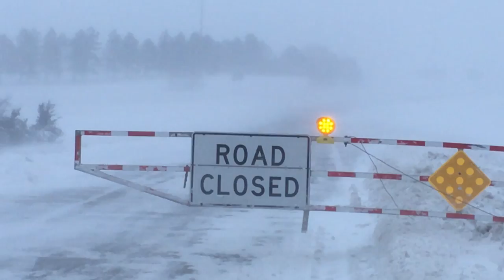Blizzard in Bismarck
Blizzard in Bismarck. Downtown Bismarck on Monday night. Around the Capitol grounds on Tuesday morning and a closed exit to Interstate 94.